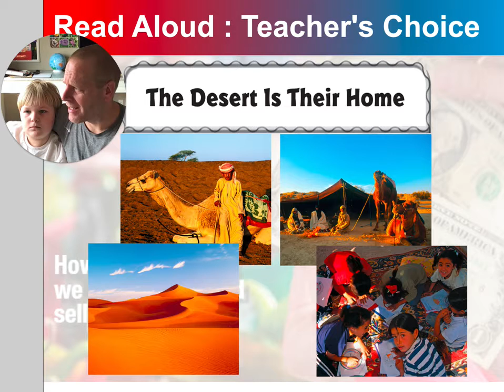5 10 The Desert is Their Home Read Aloud